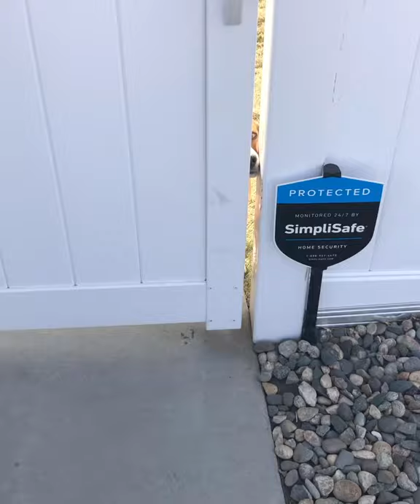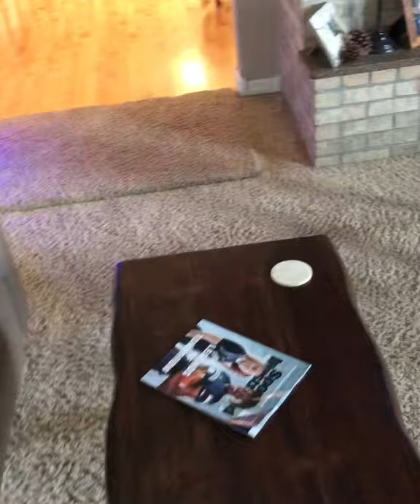Videos of Simba: The Movie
An easy edit of every video I’ve recorded of Simba.